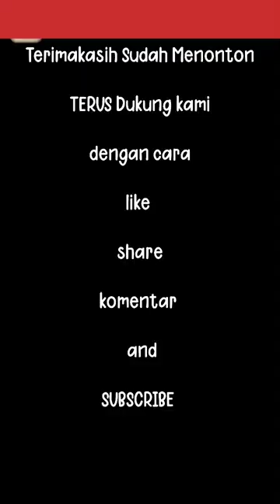Al & El nyetir telolet Basuri v3 bus sekolah Timezone | bus Hits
kita doakan kalian sehat dan REZEKI lancar terus AAMIIN
Doakan kami agar terus berkarya untuk Sahabat
dan  terus dukung channel YouTube kami dengan cara:
ALghazali & ELghafi chanel
𝙉𝙊𝙏𝙀: 𝙈𝙖𝙖𝙛 𝙖𝙥𝙖𝙗𝙞𝙡𝙖 𝙠𝙪𝙖𝙡𝙞𝙩𝙖𝙨 𝙫𝙞𝙙𝙚𝙤 𝙙𝙖𝙣 𝙖𝙪𝙙𝙞𝙤 𝙞𝙙𝙖𝙠 𝘽𝙖𝙜𝙪𝙨, 𝙠𝙖𝙧𝙚𝙣𝙖 𝙨𝙚𝙢𝙪𝙖 𝙥𝙧𝙤𝙨𝙚𝙨 𝙧𝙚𝙘𝙤𝙧𝙙𝙞𝙣𝙜 𝙙𝙖𝙣 𝙚𝙙𝙞𝙩𝙞𝙣𝙜 𝙫𝙞𝙙𝙚𝙤 𝙝𝙖𝙣𝙮𝙖 𝙙𝙞𝙡𝙖𝙠𝙪𝙠𝙖𝙣 𝙙𝙚𝙣𝙜𝙖𝙣 𝙥𝙤𝙣𝙨𝙚𝙡 𝙟𝙖𝙙𝙪𝙡 🙏